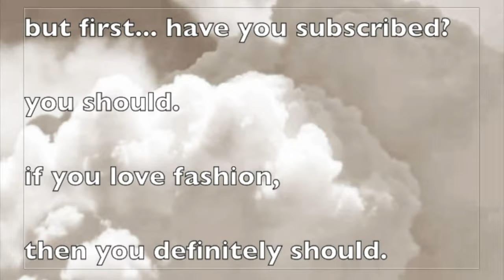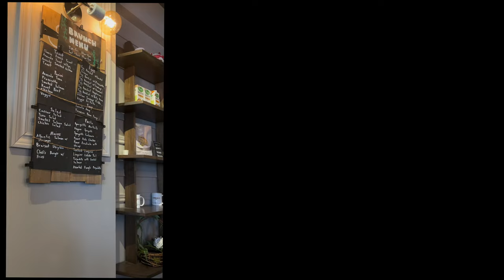SPRING THRIFTING *VLOG* | Chill Day Shopping, Try On, Coffee Shops, Editing, Chatting | Erin Cara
Spend a very chill day with me thrifting (with a little try on haul at the end), prepping my wardrobe for warmer weather, and of course, wearing my @AxelArigato360 Vintage Genesis Sneakers the whole time... they're seriously the best!

I'll pop a link for them just below this... if you don't have a pair, you need them!

Just like that, YouTube vid #62 is in the books!

xX Erin Cara

♡MY CODES♡

Mine & Yours Co: Designer Consignment